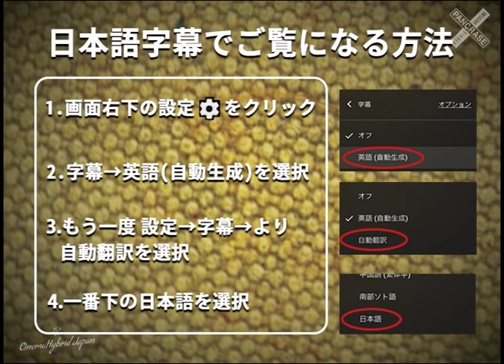Funaki vs Bjornethun in Pancrace: Legend of MMA パンクラス：MMA伝説 Eps. 3-3